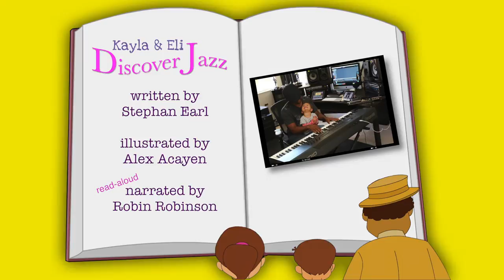Kayla & Eli Discover Jazz - Book Trailer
Journey through time and discover the history of Jazz through the adventures of Kayla and Eli.

While spending a day at the park with their mom, Kayla and her little brother Eli hear Jazz music for the first time.  Intrigued by the music, they dash toward the band for a closer look and encounter a mysterious person who takes them on a magical tour through time to discover Jazz for themselves.

From Dixieland and Big Band Swing, to Be-Bop and Latin Jazz Fusion; Kayla & Eli Discover Jazz introduces kids to the pinnacle periods of Jazz - America's classical music.

The interactive iBooks edition (available on the iTunes Bookstore) features read-to-me narration, music illustrations from each period of jazz mentioned in the book, and music and jazz related puzzles and quizzes.

"Kayla & Eli Discover Jazz" by Stephan Earl
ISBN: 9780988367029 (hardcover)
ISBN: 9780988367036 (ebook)